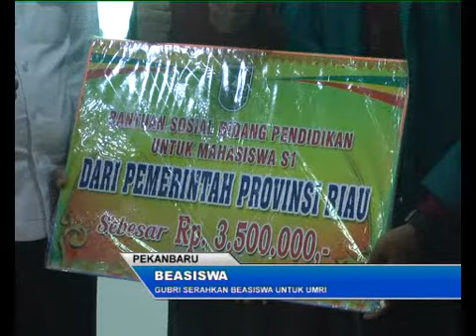Gubri Serahkan Beasiswa Untuk UMRI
Gubernur Riau Arsyadjuliandi Rachman menyerahkan Beasiswa untuk 178 Mahasiswa Universitas Muhammadiyah Riau. Pemerintah Provinsi Riau berkomitmen meningkatkan mutu Pendidikan di Riau, yang salah satunya melalui program Dana Bantuan Sosial Pendidikan bagi Mahasiswa berprestasi dan kurang mampu.